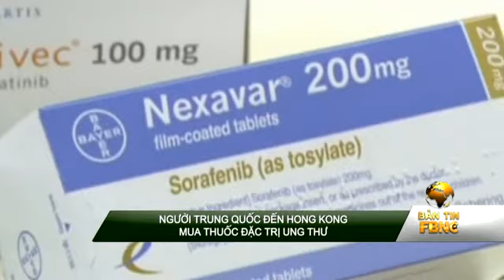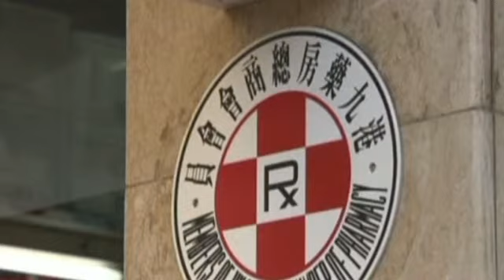Người Trung Quốc đến Hong Kong mua thuốc đặc trị ung thư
Hong Kong đang là nơi được người dân Trung Quốc nhắm đến khi muốn mua các loại thuốc cao cấp, đặc biệt là thuốc chống ung thư vì giá mềm hơn rất  nhiều so với Trung Quốc.